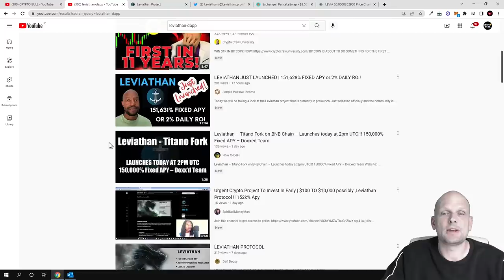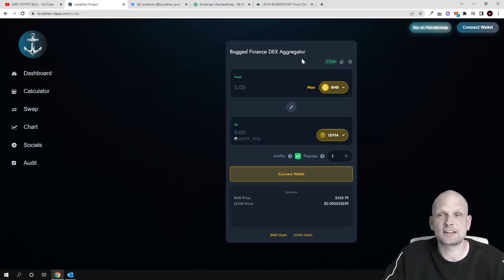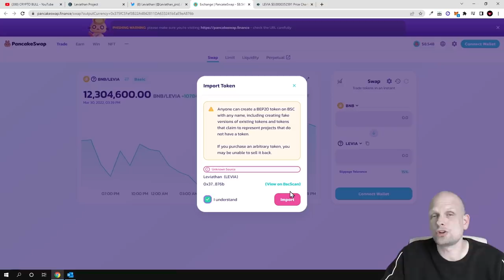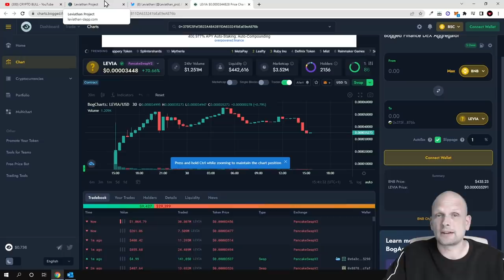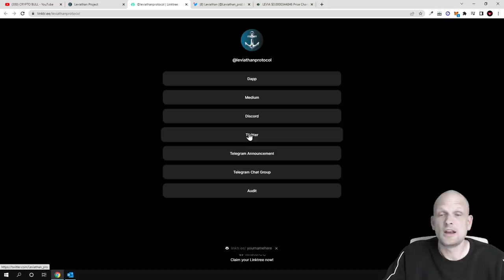LEVIATHAN DAPP (LEVIA) CRYPTO 151000% AUTO STAKING PROTOCOL???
LEVIATHAN DAPP LEVIA 151000% AUTO STAKING PROTOCOL???